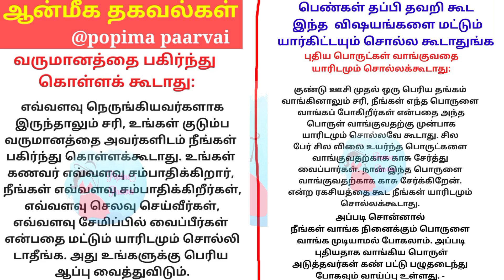பெண்கள் கண்டிப்பாக இந்த விஷயங்களை யாரிடமும் சொல்ல கூடாது// ஆன்மீக தகவல்கள்